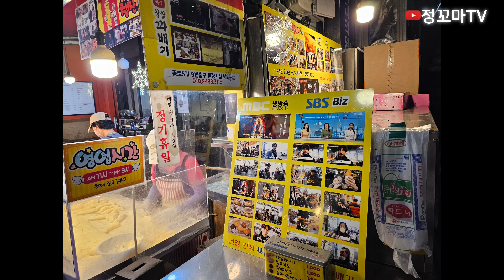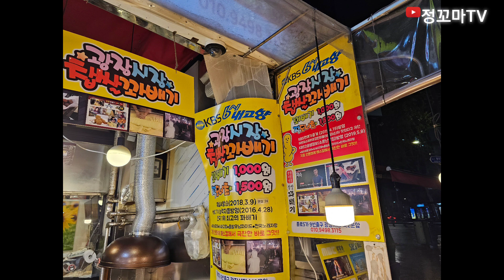광장시장 광장시장꽈배기 꽈배기맛집 찹쌀꽈배기 예지동맛집 종로5가역맛집 종로구맛집 고구마찹쌀도너츠